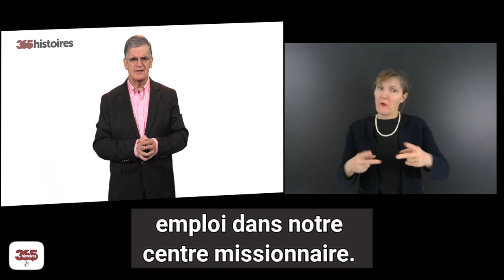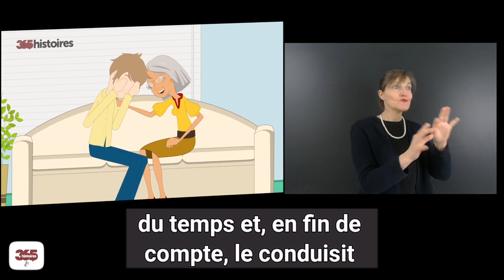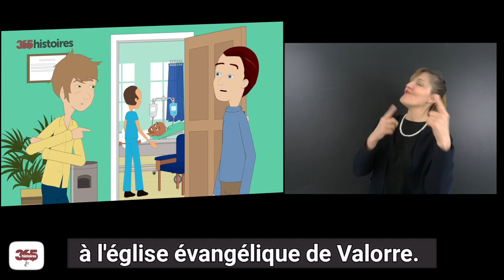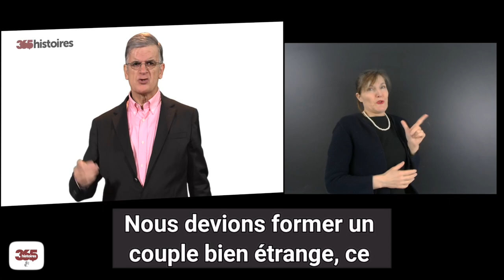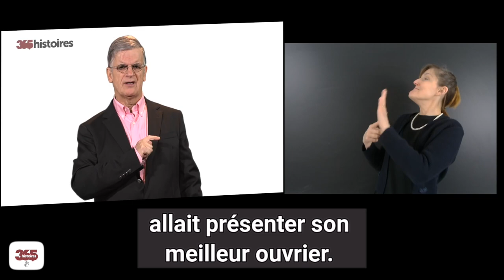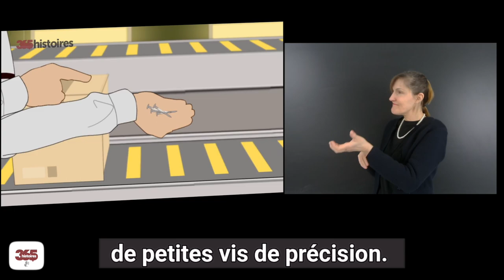LSF. Comment le miracle arriva !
John Karmegan vivait à Vellore, en Inde,  il était lépreux et à un stade avancé de la maladie. Sur le plan chirurgical, notre station missionnaire ne pouvait  pas faire grand-chose pour lui, ses pieds et ses mains ayant subi un dommage irréparable. Mais ce que nous pouvions lui offrir, c'était un endroit pour vivre et un emploi dans notre centre  missionnaire.
John était atteint de paralysie faciale sur un côté du visage et, de ce fait, il ne pouvait pas sourire normalement. Quand il essayait, la distorsion irrégulière de ses traits attirait inévitablement les regards sur sa paralysie. Souvent les gens sursautaient à sa vue ou reculaient avec un geste d'effroi ; aussi apprit-il à ne plus sourire.

En plus de cela, il avait à l'origine de graves problèmes sociaux et il était difficile de lui faire reconnaître ses vols et sa malhonnêteté. Il traitait les autres malades avec cruauté. Sans doute était-ce une réaction au fait qu’il était défiguré. Pour exprimer sa colère contre les autres, il devenait l'auteur de troubles et il devenait violent, s'opposait à toute autorité, allant même jusqu'à fomenter des grèves de la faim contre la mission. L'avis était quasi unanime : il n'y avait rien de bon à tirer de lui.
Cette situation attira l'attention de ma mère sur John, car c'était souvent vers le rebut de l'humanité qu'elle se tournait. Elle s'attacha à John, lui consacra du temps et, en fin de compte, le conduisit à la foi chrétienne.
La conversion cependant, n'arrêta pas sa colère contre le monde. Il se fit des amis parmi les autres malades, mais une vie de rejet et de mauvais traitements l'avait rendu amer pour toujours à l'égard de quiconque n'était pas malade comme lui. Un jour, comme pour me défier, il me demanda ce qui arriverait s'il se rendait à l'église évangélique de Vellore.
Le dimanche suivant, j'y emmenai John. C'était une simple bâtisse en briques, peinte à la chaux et recouverte d'un toit de tôle ondulée. Instant d'extrême tension pour John. On peut à peine imaginer le traumatisme que représentait pour un lépreux le simple fait d'entrer pour la première fois dans un tel lieu. Je me tins debout avec lui au fond de la salle. Aucune réaction n'apparaissait sur son visage paralysé, mais le tremblement qui agitait son corps trahissait son combat intérieur. Je priai en silence pour que personne ne manifeste le moindre signe de rejet.
Dés, le premier cantique, un Indien, assis dans les dernières rangées, se retourna et nous vit. Nous devions former un couple bien étrange : ce blanc debout, à côté d'un lépreux dont la peau par endroits n'était que cicatrices et coutures voyantes. Je retins mon souffle ...
Le miracle alors se produisit. L'homme posa son recueil de cantiques, arbora un large sourire et, montrant la chaise vide à côté de lui, invita John à venir s'y asseoir. Rien n'aurait pu l'abasourdir davantage. À petits pas hésitants, traînants, il s'avança vers la rangée où se trouvait l'Indien et prit place à côté de lui. Je remerciai Dieu du fond du cœur. Ce simple incident s'avéra être un tournant dans la vie de John.
Des années plus tard, en voyage à Vellore, je fis un crochet pour aller visiter une usine que l'on avait construite tout spécialement pour employer des personnes handicapées. Le directeur me dit qu'il allait me montrer une machine qui fabriquait des petites vis pour machines à écrire. Tandis que nous traversions les salles bruyantes, il dut élever la voix pour m'annoncer qu'il allait me présenter son meilleur ouvrier, un homme qui venait de gagner le prix offert, pour toute l'Inde, par la société mère. Ce prix récompensait l'ouvrier ayant fourni la plus grande qualité de travail avec un minimum de rebut. Comme nous arrivions sur son lieu de travail, l'ouvrier se retourna pour nous saluer et qui vis-je alors ? Le visage tordu, reconnaissable entre tous, de John Karmegan. Il essuya ses mains trapues, pleines de graisse, et m'adressa le sourire le plus disgracieux, mais aussi le plus beau, le plus radieux que j'n'ai jamais vu. Puis il me tendit, dans sa paume ouverte, pour que je les examine, une poignée des petites vis de précision qui lui avaient fait gagner le prix.
Un simple geste d'accueil peut paraître peu de chose; mais pour John Karmegan, cela avait été décisif. Après toute une vie où il s'était vu juger par les gens sur sa seule image physique, il avait enfin été accueilli sur la base d'une autre image.

Dieu vous bénit !

La traduction en langue des signes est financée par l'école Nathalie Froitier, vous pouvez adhérer pour soutenir le projet. Merci à vous !